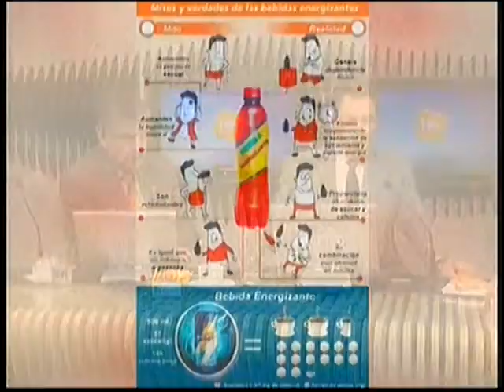El Dr. Juan Carlos Gimenez en el Desayuno de Tandil Despierta